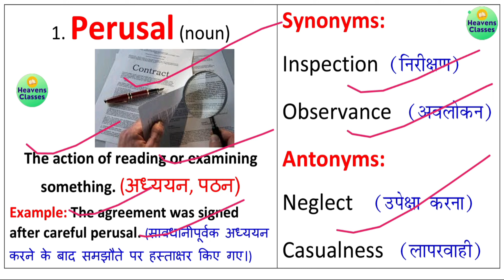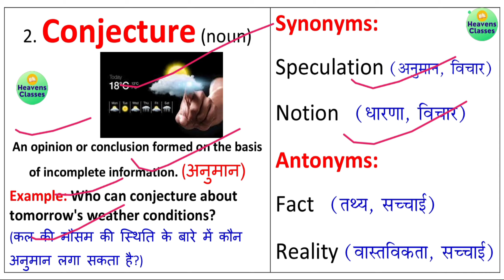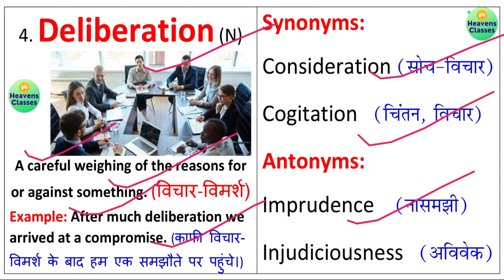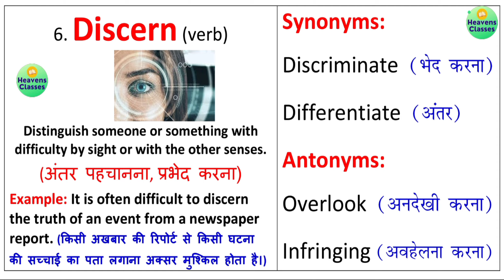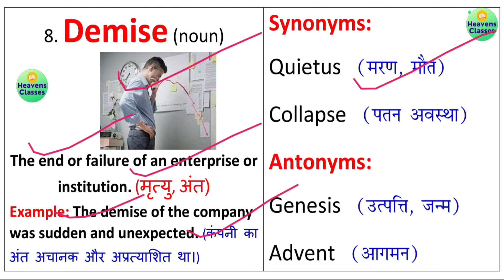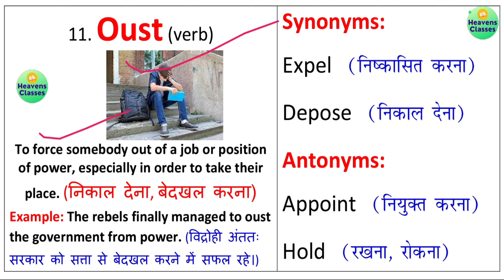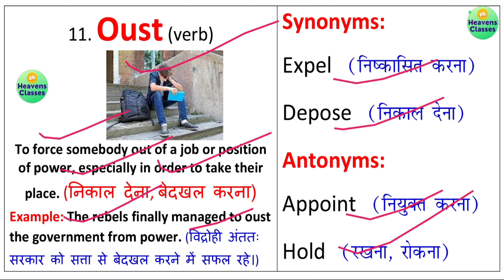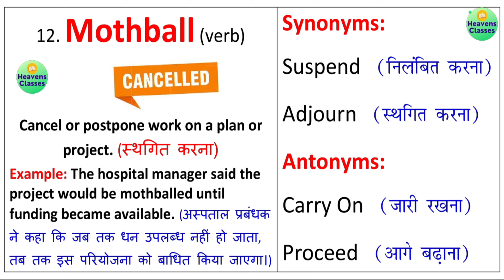The Hindu Vocabulary Today 15 October 2023 | The Hindu Editorial Vocabulary Today | Daily 6:15 AM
The Hindu Vocabulary Today 15 October 2023

Download PDF from Heavens Classes App.

The Hindu Vocabulary Today 15 October 2023 By Prashant Kumar.